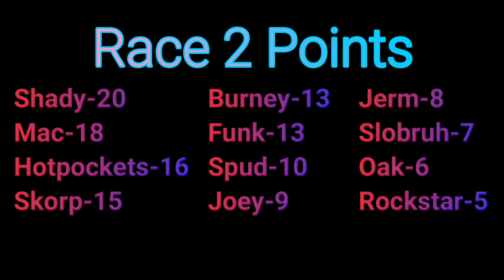Gran Turismo 7 League Racing 3/27.2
Gran Turismo 7 Sunday Series Season 1 Week 1 Race 2